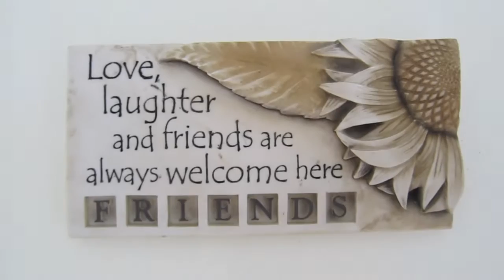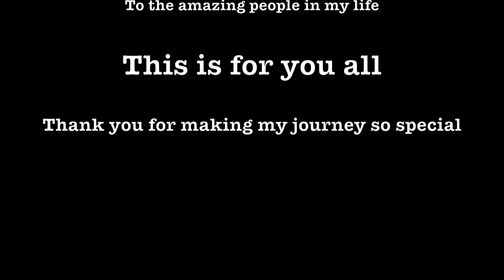2012 Adventure - Strong - Jamie Gordon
During 2012,  I have been documenting my journey.  It's been a beautiful one.  With amazing people colouring it with many different colours

The song beneath the video is called Strong.  Which is from a live performance I did at the Yellow Submarine in Jerusalem, Israel.  It was written by myself, Devorah Perkel & Ilan Levene.

I hope this video brings you a smile :)